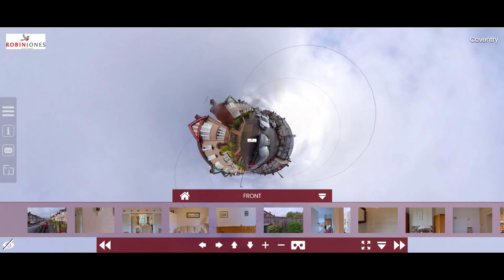Video Tour 71 WYVER CRESCENT, COPSEWOOD, COVENTRY (SOLD)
This is an extended End Terrace which needs general modernisation throughout, but at a competitive price.
Accommodation comprises; porch, hall, living room with doors to dining room, extended & fitted kitchen, three bedrooms and a bathroom.
Outside to the rear there is a lawned garden with private aspect, with side gated pedestrian and vehicular access.
Poplar location, excellent investment/developer opportunity.